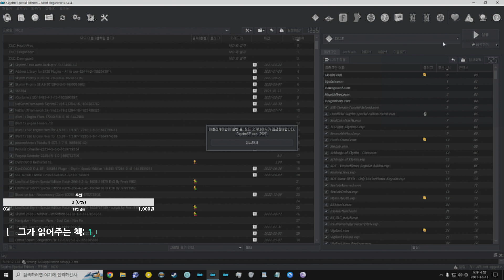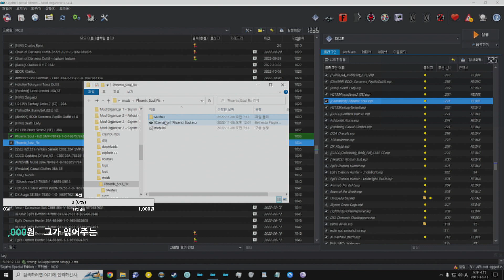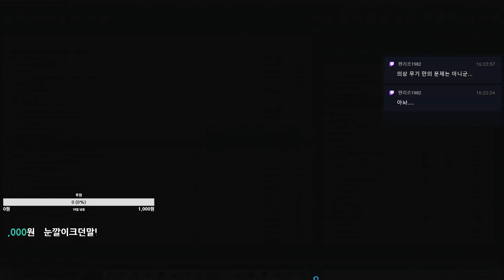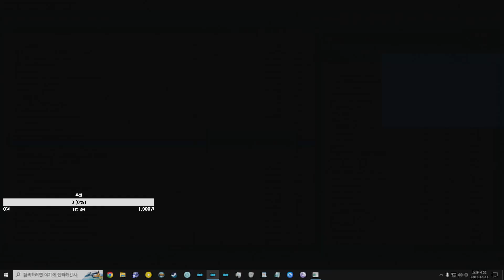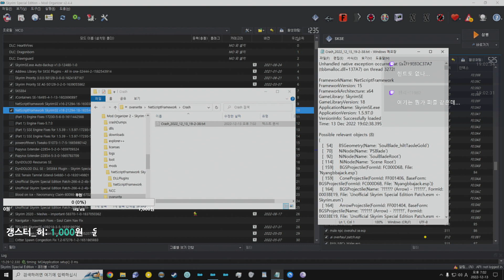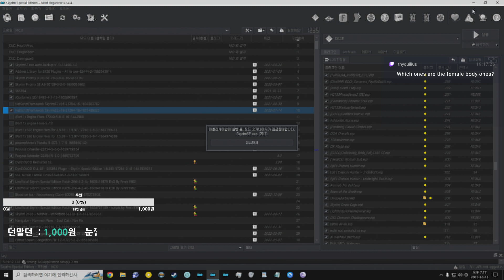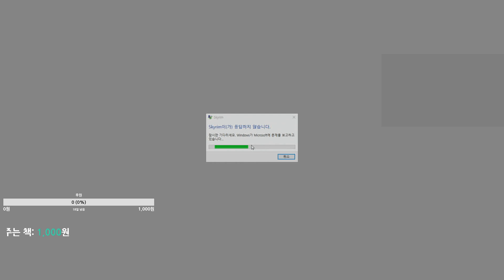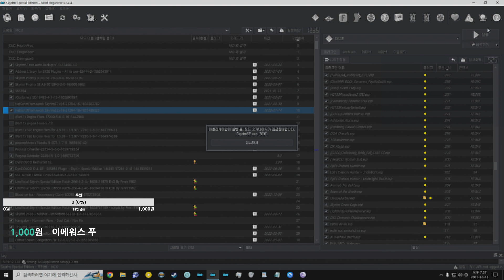[ Modded Skyrim SE ] Adventures with Fenrir & Cute Followers! CTD ~ No Mic 2022_12_13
CPU : i9-11900K 3.50GHz
Memory : 32 GB
Graphic Card : NVIDIA RTX 3060TI 8GB

TrueHUD (SE) + Nordic-ish - A Preset for TrueHUD based on Nordic UI By Fenrir1982 -

TrueHUD (SE) - Preset by Fenrir1982 -

ROE, EnhancedEnemyPower, PowerfulDragon By Fenrir1982 LE & SE -

ROE, Enhanced Enemy Power, Powerful Dragon Lite By Fenrir1982 LE & SE -

Dragon Animation Replace SE + Dragon War - A Dragon Overhaul - Dragon Animation only -